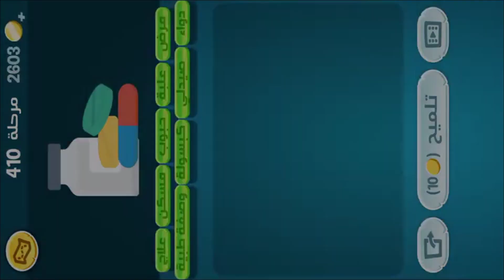كلمات كراش - لعبة تسلية وتحدي مرحلة 410